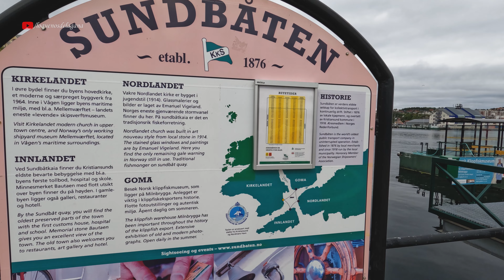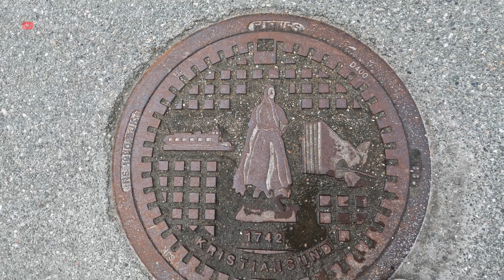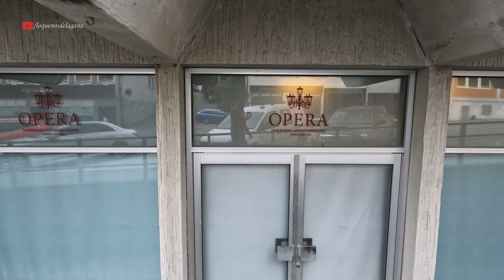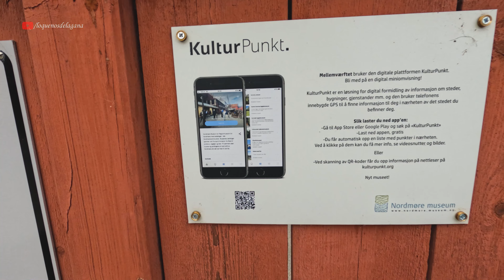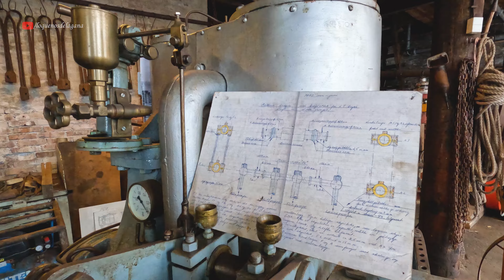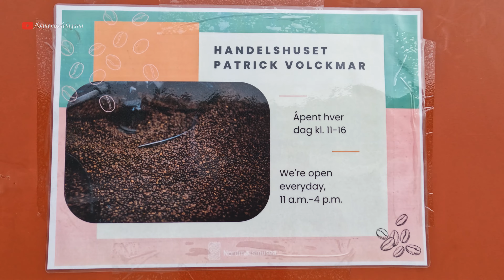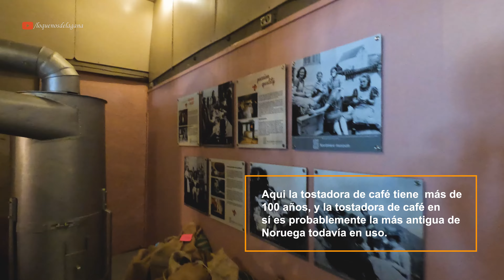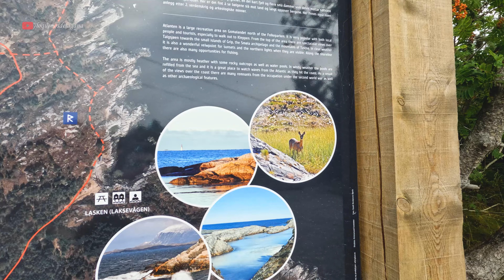Así es un pueblo en Noruega, el resurgimiento de un lugar arrasado por la segunda guerra mundial.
Así es un pueblo en Noruega, un país que está en boca de todos los países en el mundo, por su calidad de vida y sus impresionantes escenarios, pero fuera de todo esto, los lugares alejados de las grandes ciudades no son muy diferentes que cualquier pueblo en cualquier lugar del mundo, pero hay algo que si cambia y es la calidad de vida no disminuye a pesar de estar lejos de las grandes ciudades.

Mira todo lo que encontramos en Kristiansund, Noruega.